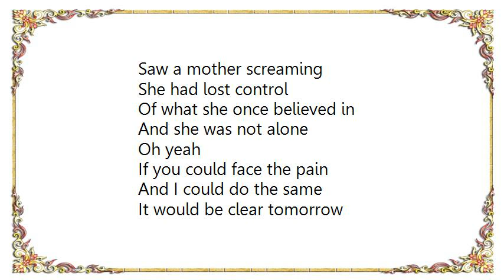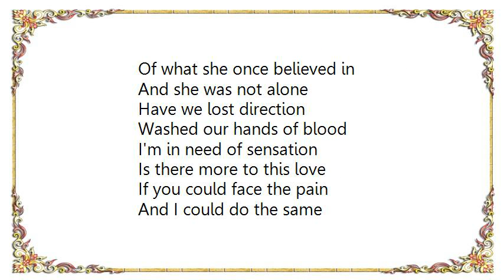INXS - Searching Leadstation Radio Edit Lyrics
[Lyrics INXS - Searching Leadstation Radio Edit]
I am searching
I am not alone
I am searching
Please give me some...

Have we lost direction
Washed our hands of blood
I'm in need of sensation
Is there more to this love

Saw a mother screaming
She had lost control
Of what she once believed in
And she was not alone
Oh yeah

If you could face the pain
And I could do the same
It would be clear tomorrow
But will it start
But will it start again

I am searching
I am searching
Please show me some...

I am searching
I am searching
Please show me some (LOVE)